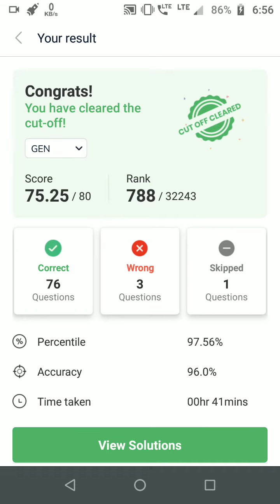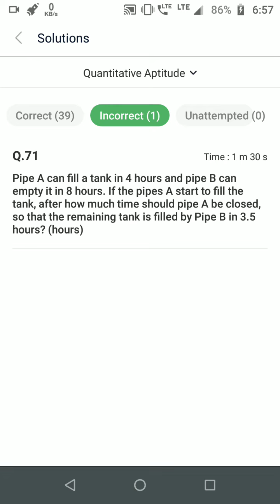RRB CLERK || MEMORY BASED || GRADEUP